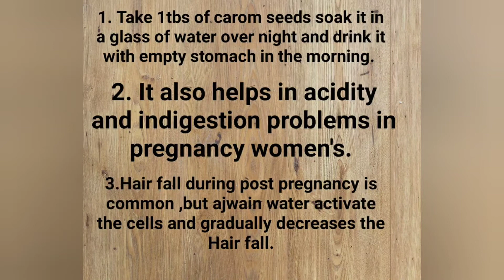Tips for weight loss after delivery//home remedies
Hello friends
This video is very important to all post delivery mother's... since I'm following the same...just try and let me know your feedback through comments and any suggestions in regarding... thank you watching the video..

Keep supporting 🙏